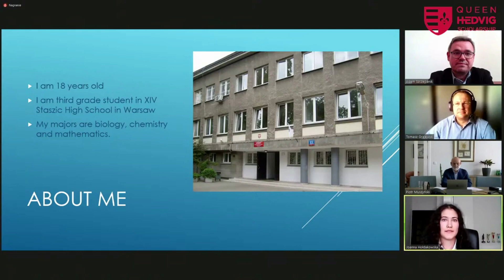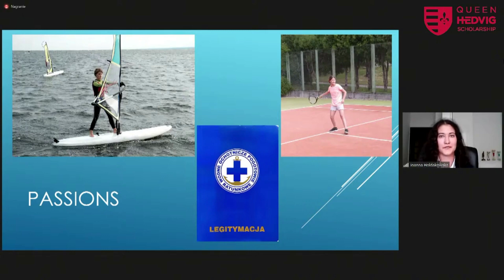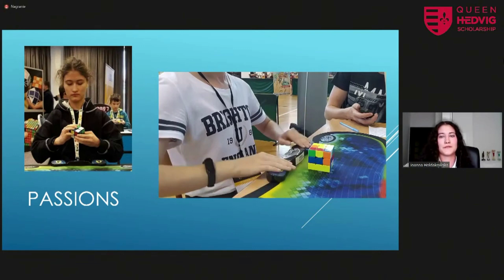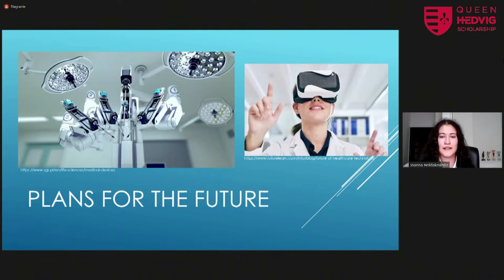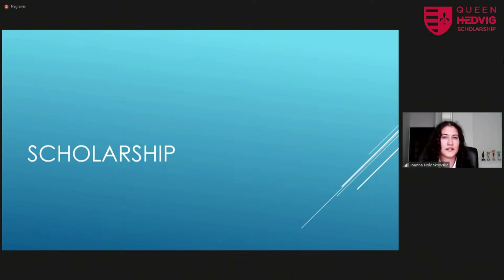Hołdakowska Joanna - Queen Hedvig Scholarship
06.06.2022 r. Hołdakowska Joanna jest uczennicą XIV LO im. Stanisława Staszica w Warszawie.

Ósme z cyklu spotkanie Kandydatów z Komisją Konkursową.